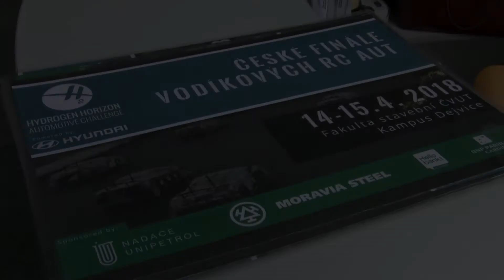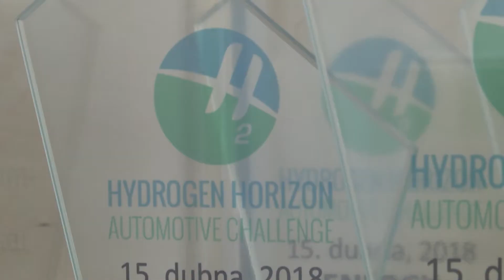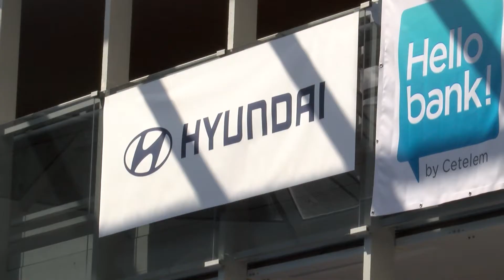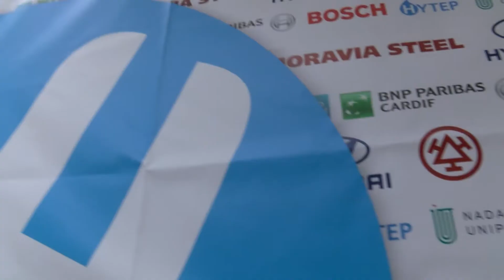HMMC TV 16. týden | Závody vodíkových RC modelů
Naše společnost se stala generálním partnerem 4. ročníku projektu s názvem Hydrogen Horizon Automotive Challenge.